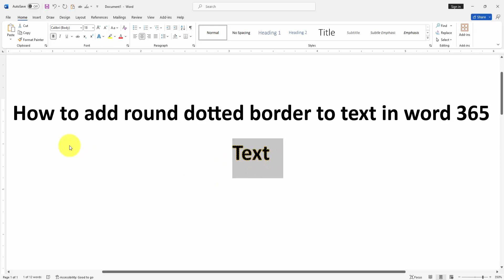How to how to get rid of border on text box word